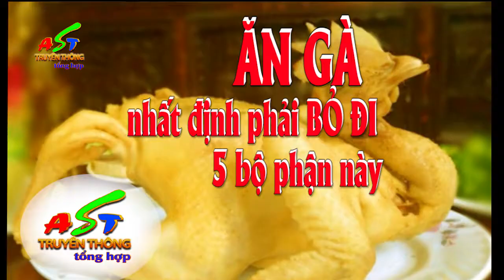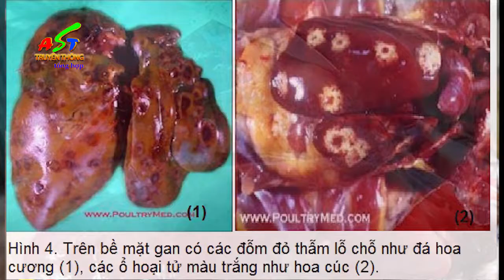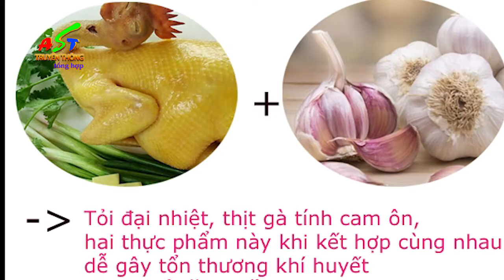BỎ ĐI 5 bộ phận này KHI ăn thịt gà